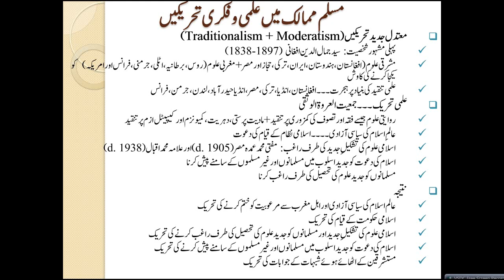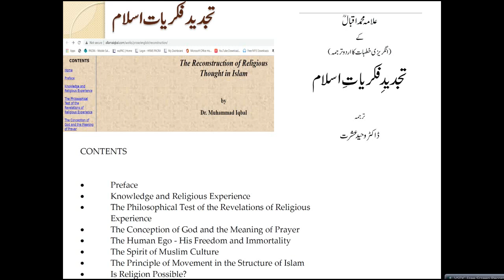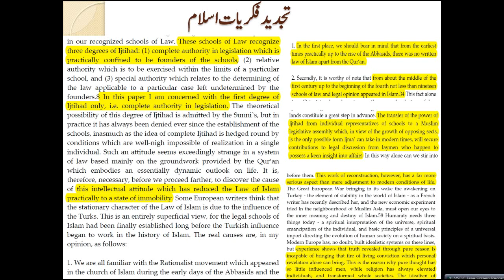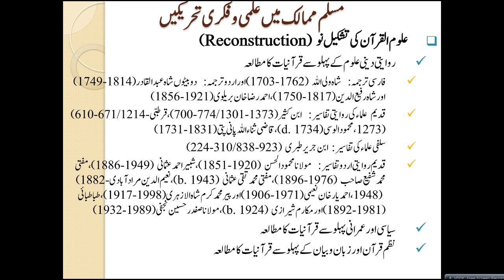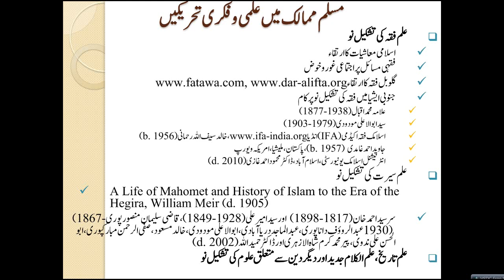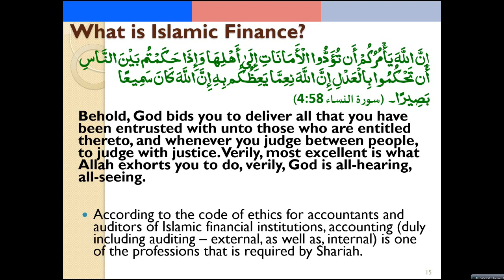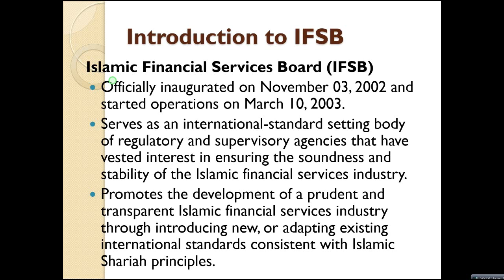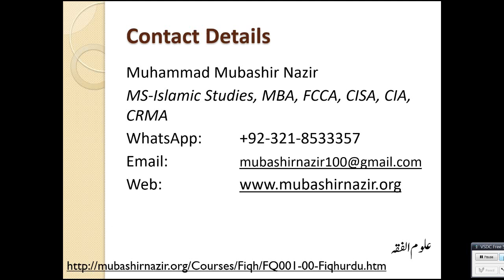Islamic Studies - FQ78-Reconstruction of Muslim's Thought & Jurisprudence in Modern World 1950-Today